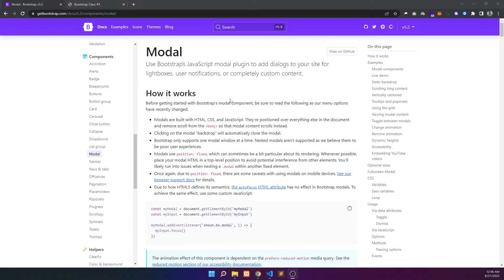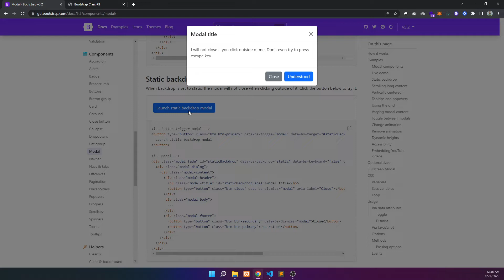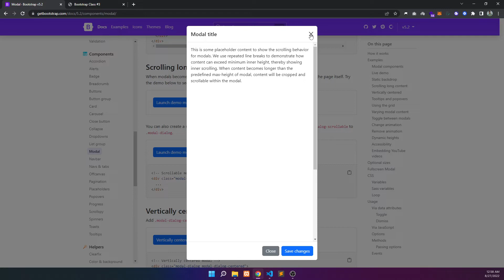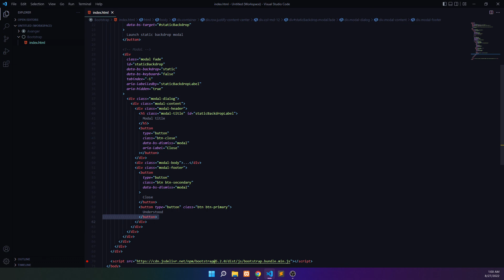20 Bootstrap Modal | How to use beautiful bootstrap model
Bootstrap is a free and open- source CSS frame directed at responsive, mobile-first front- end web development. It contains HTML, CSS and JavaScript- grounded design templates for typography, forms, buttons, navigation, and other interface factors.
container, grid, columns and Z index in bootstrap 5

What's the Bootstrap?
What's Bootstrap? Bootstrap is a free, open source frontal- end development frame for the creation of websites and web apps. Designed to enable responsive development of mobile-first websites, Bootstrap provides a collection of syntax for template designs.